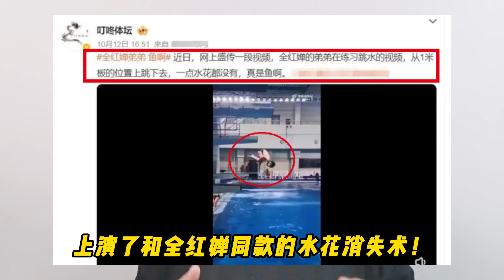下午5点，全红婵12岁弟弟惊艳亮相，网友赞叹不已，周继红或行动